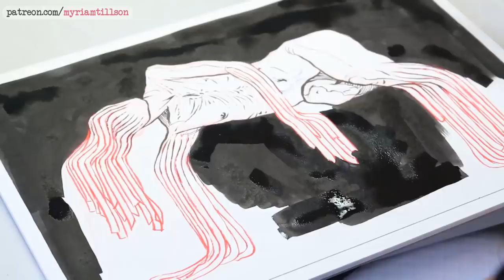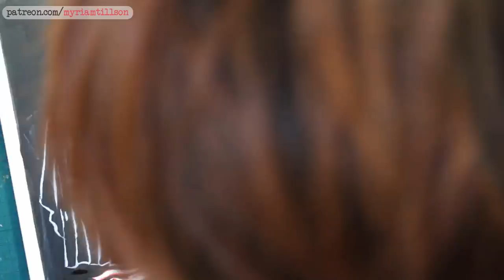✒️ Inktober 2018 Days 8 to 10 - Struggling a bit ✒️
Inktober 2018 prints are now available in my store and Booklets are up for PRE-ORDER (limited number available, and 2017 booklet now available again)!

For just $1 a month, you get access to a sketchbook PDF once a month, for $5 a detailed process PDF, and one of the tiers even gets you a monthly print and a postcard of one of my sketches! ^^

[Skillshare are not sponsoring this video, this deal is independent from Youtube]

♦ SOCIAL MEDIA♦

★PRINTS AND SUPPORT★

You get 2 months for $0.99 and I get a small percentage. Win-win!

🖌MATERIALS USED 🖌

♦ Pentel Color Brush in red
♦ Pentel Color Brush in grey
♦ Double-sided Zebra Fude Brush Pen
♦ Kuretake Sumi n8 Brush Pen
♦ Kuretake Bimoji Fude XT4-10S Broad
♦ Fontaine 200gsm Hot Press Watercolour Paper
♦ Carmine Red Colerase Prismacolor Pencil
♦ Palomino Blackwing 602 Pencil
♦ Black India Ink
♦ IC Comic Super White Ink

★OTHER STUFF★